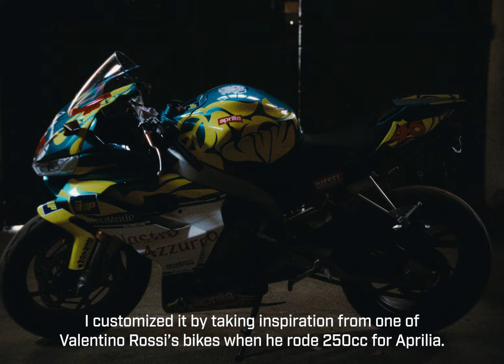Bleu Mode for Aprilia Apparel & Lifestyle ❤️‍📸 An explosion of style 💥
Aprilia, an icon of bold design and performance, has teamed up with photographer and multidisciplinary artist Bleu Mode, aka Julien Boudet, for a collaboration that explores a new vision of the worlds of fashion and art, yet one that at the same time embraces the essence of racing culture and hip hop.

Discover more about Aprilia Corporate Apparel & Lifestyle and its special linkage with the French artist Julien Boudet: